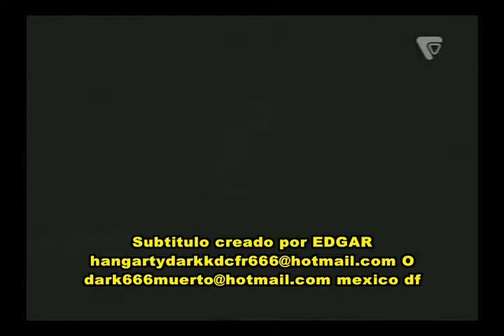Unheilig - Freiheit - Subtitulado español